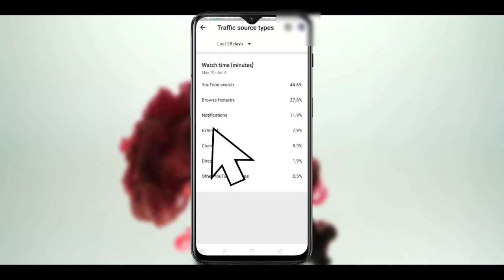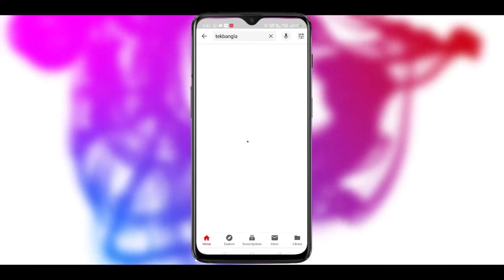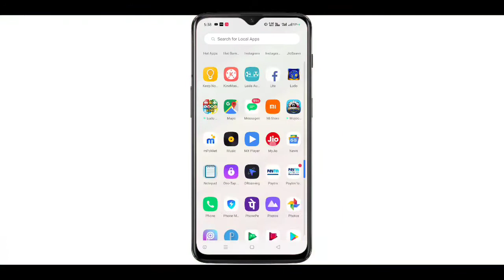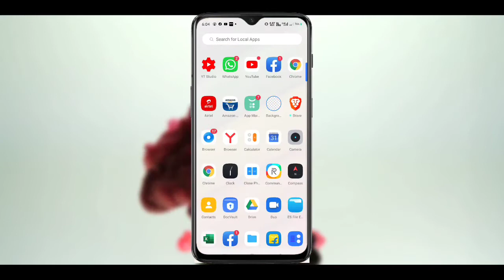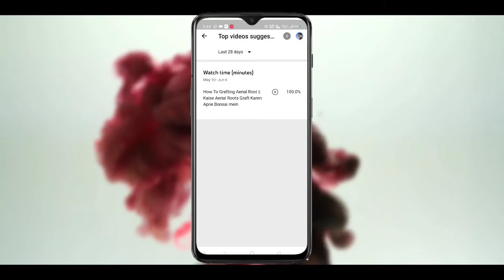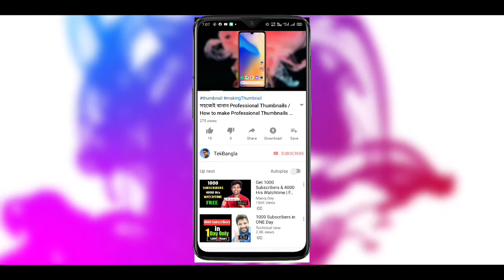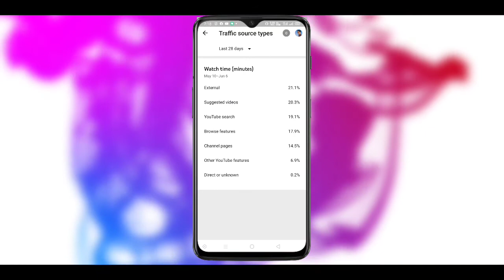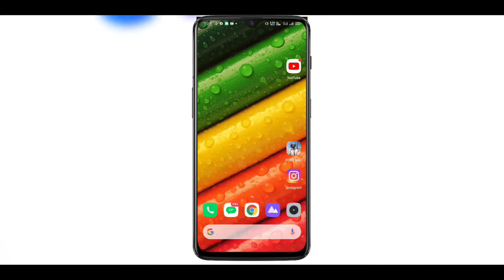What is Youtube Traffic Sources in bangla ? Youtube Search , Browse features , other YouTube feature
What is Traffic Source / kivabe kaj kore Traffic Source / Youtube Search , Suggested Video কি? other YouTube features ki ?
আপনি কি ভাবছেন যে আপনি কিভাবে আপনার ভিডিও এর ভিউ কিভাবে আসছে সেগুলো কি থেকে আসছে এবং কিভাবে সেগুলো কাজ করছে তাহলে অবশ্যই এই ভিডিওটি শেষ পর্যন্ত দেখুন ।

traafic source tutorial , how to search other youtube channel , youtube search history,